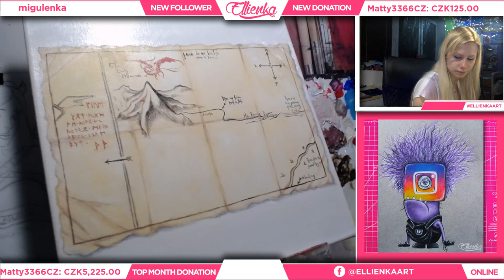CZ Maluju Mapu z Hobita! Thorinova Mapa k Ereboru